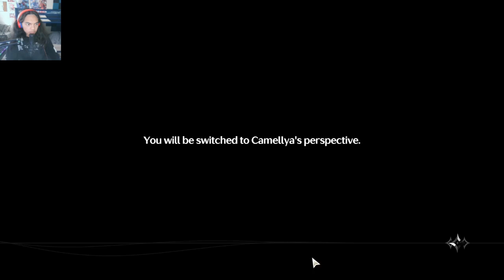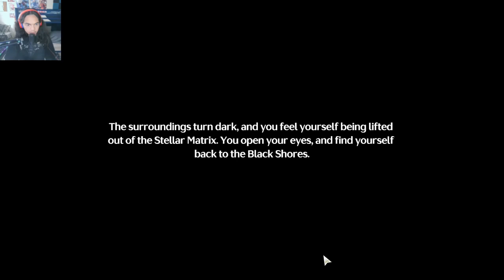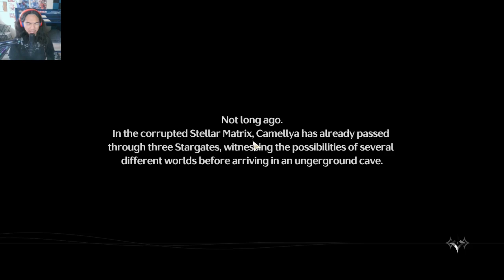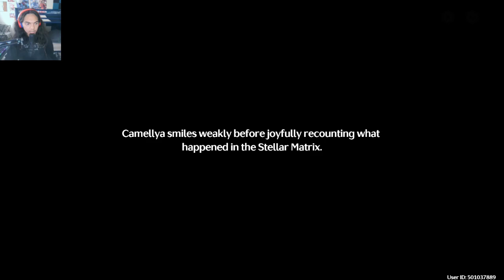Wuthering Waves - Camellya Companion Mission (FULL GAMEPLAY)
Brand - Shinobee
Processor - 4.0GHz